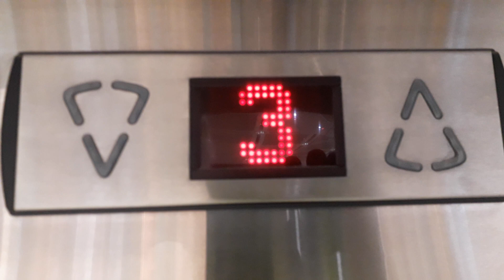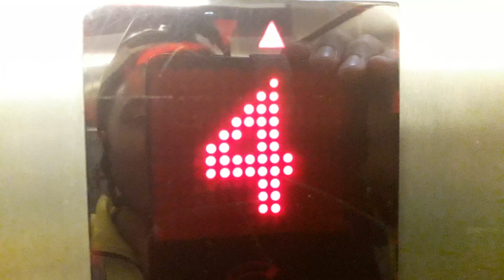2002 KONE Sigma Lifts @ The Eastgate Shopping Centre in Inverness + Left Hand Lift 3 Out Of Service!